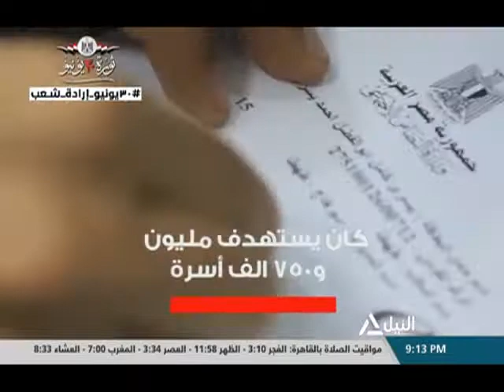برومو 30 يونيو تكافل وكرامة 15 مليون مصري